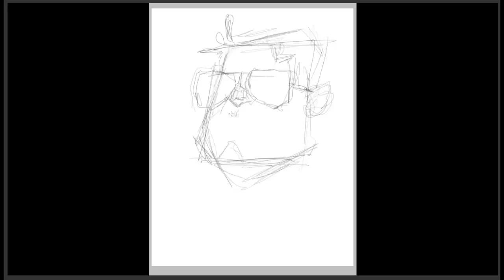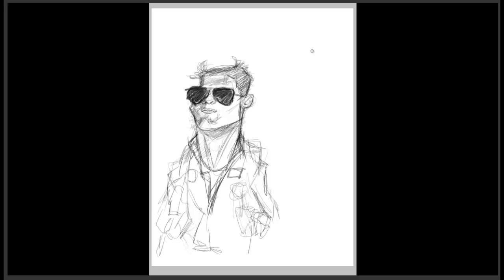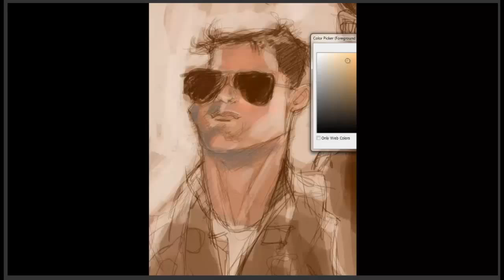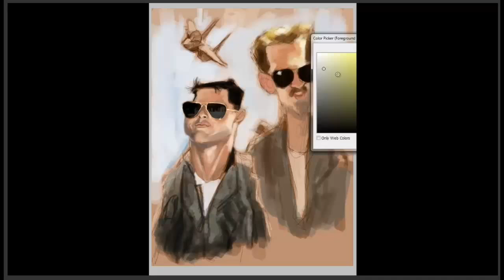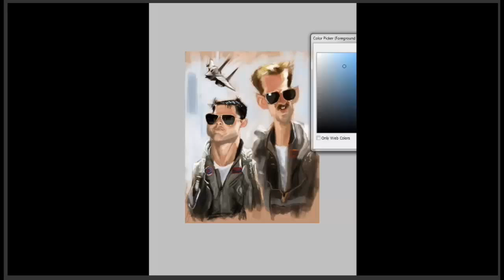Top Gun caricature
Tom Cruise and Anthony Edwards as Maverick and Goose